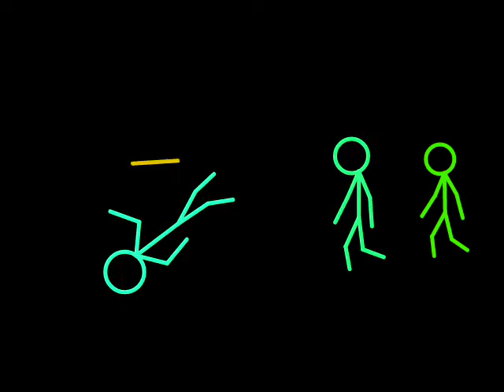Dark Fight II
Yea so this is stickfighter animation yep haven't uploaded a VID in a month so sorry about that. Now I get to do my old outro OUTRO: More animated videos coming soon